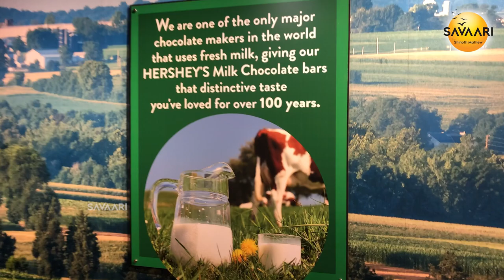അമേരിക്കയിലെ ഗ്രാമങ്ങളും കൃഷിപ്പണികളും | Villages in America and agriculture jobs | Malayalam vlog.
Malayalam vlog about villages in America and agricultural jobs.
malayalam vlog usa
canada malayalam vlog